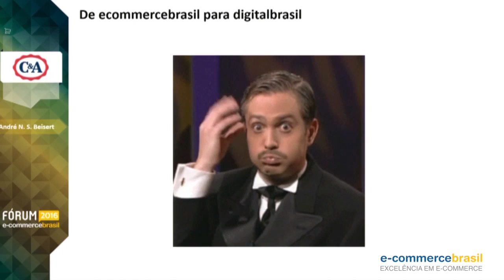André Beisert (C&A) - Não perca o "bonde" da evolução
André Beisert, diretor do e-commerce na C&A, explica como é importante o varejista acompanhar a evolução tecnológica e acompanhar os jovens nas novas tendências, já que eles são o caminho da tecnologia atual.